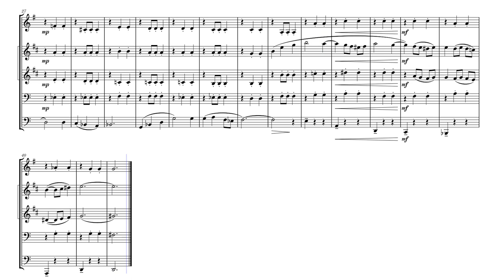Merry-Go-Round of Life – Joe Hisaishi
Here's an arrangement I did of Merry-Go-Round of Life for brass quintet! Enjoy!